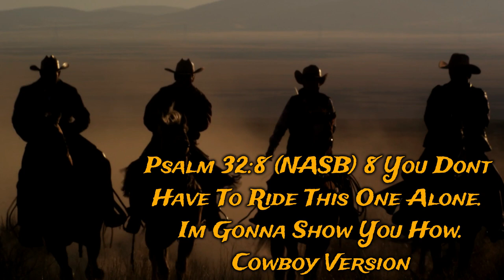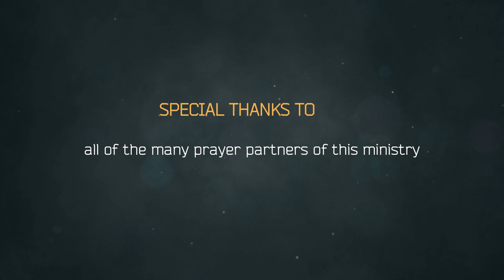DSFM 044 A Voice From The Whirlwind